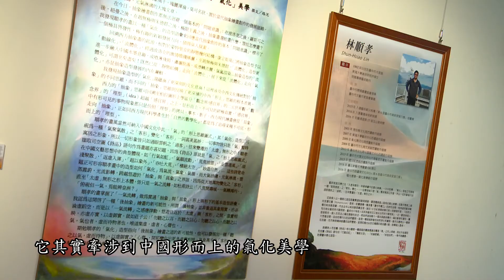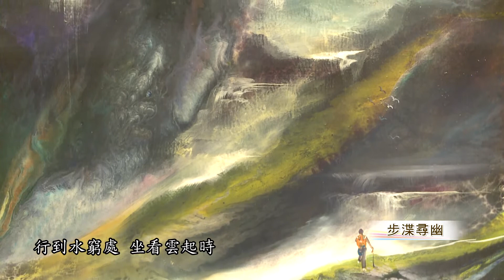極光意象-林順孝氣化美學西畫創作展-網路藝廊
林順孝以一種氣化造型語彙顯現其獨具原創風格的氣化美學；為避免艱深難懂的純抽象語彙，便拋棄傳統抽象繪畫之純粹性定律，融入具象元素，讓抽象具象化，具象抽象化。其近期創作主題常以一種渾沌浩瀚、充斥無限精神能量的自然變貌，呈現如極光似的日耀雲彩與流盪大氣。如〈窈窕深谷〉使畫面中顏料流動相濡，色彩互溶，流賦出各種造型與交融色韻，巧妙的以其個人獨特氣化造型語彙貫通抽象與具象，既純真自然又氣象萬千。